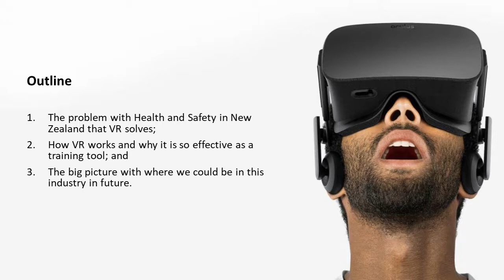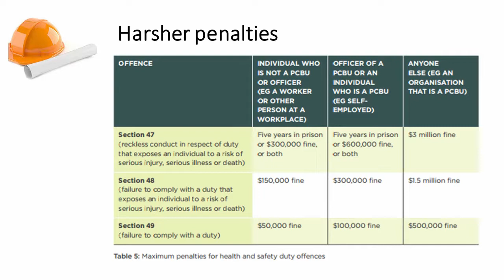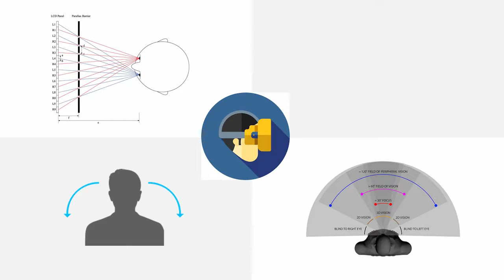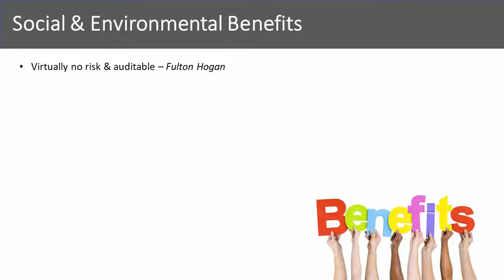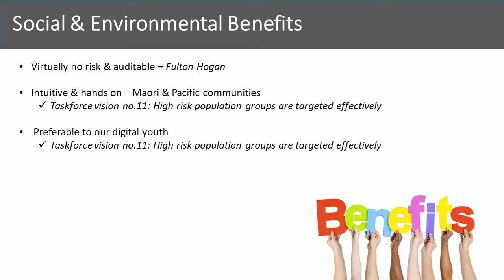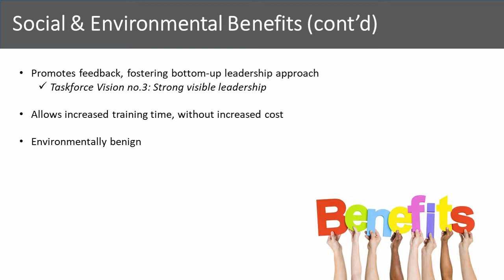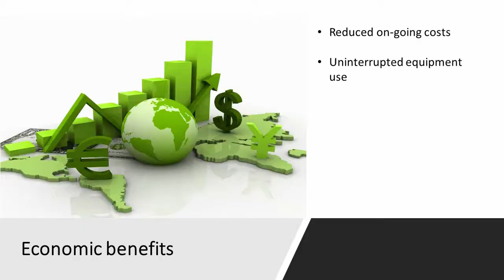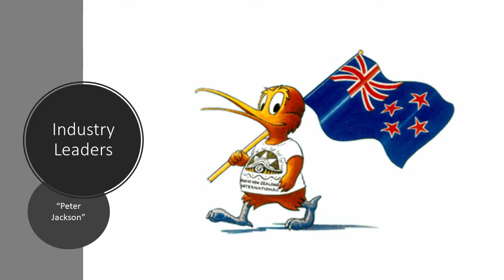Xavier English - Virtual Reality in Health and Safety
Winner of the Ministry of Social Development Silver Scholarship for the presentation which, through its understanding of the capacity of science, technology and mathematics to generate critical information for positive social change in an innovative way, demonstrates affinity with the National Science Challenge of “Improving the potential of young New Zealanders to have healthy and successful lives” and the MSD Mission Statement “Helping New Zealanders to help themselves to be safe, strong and independent.”

He also won the Ministry of Education Gold Scholarship for the best presentation by a secondary school student of Pasifika heritage.